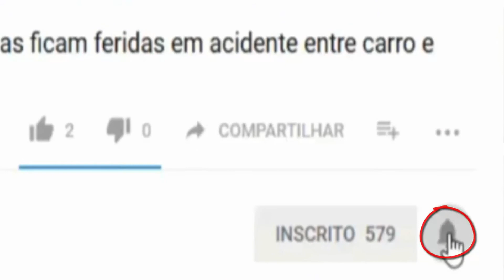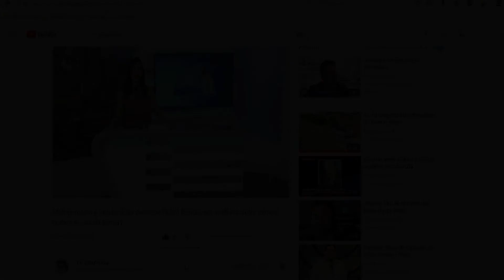PRESO NA MICARETA